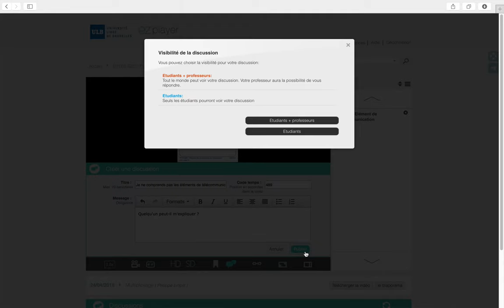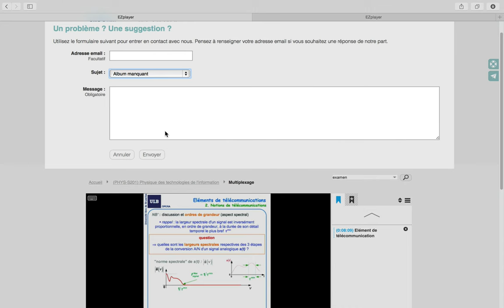Les principales fonctionnalités d'EZplayer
Les principales fonctionnalités d'EZplayer présentées dans une vidéo de deux minutes.